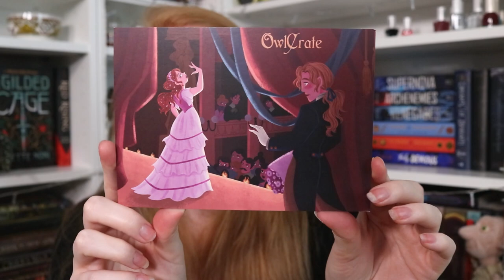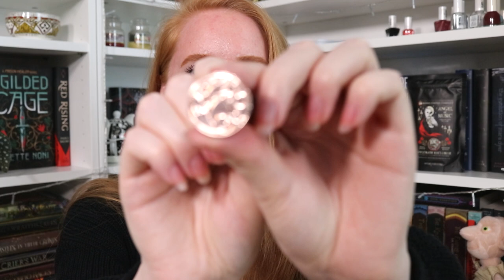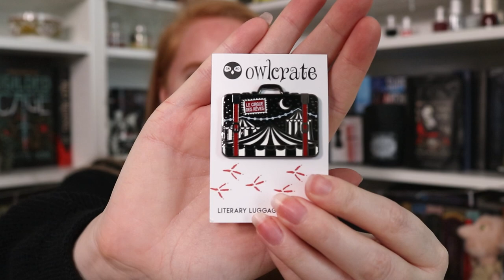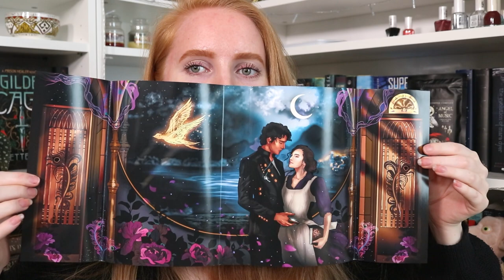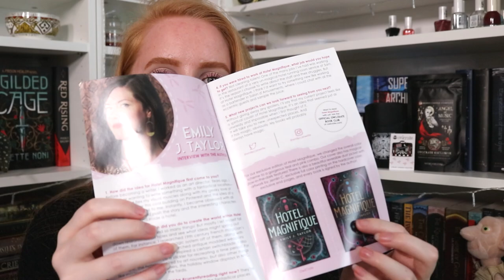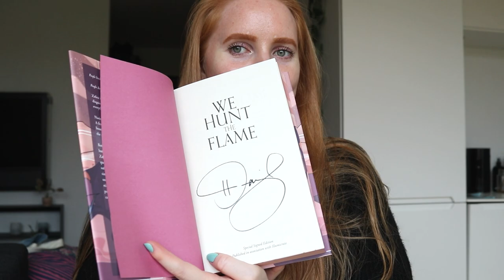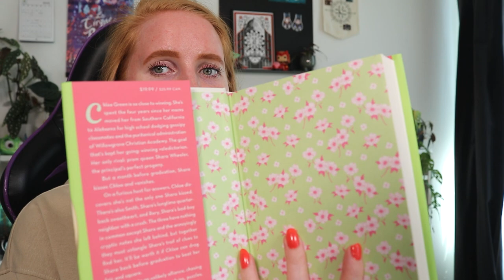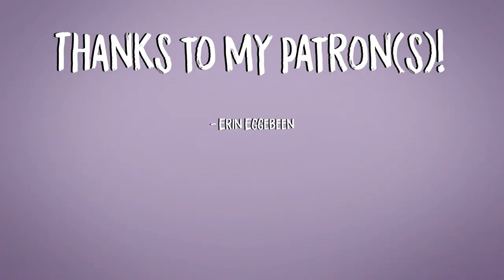Owlcrate April unboxing, new special editions and Strange the Dreamer! 😍 | Weekly Reading Vlog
Felt like doing another reading vlog this week - I hope you enjoy it!

Amazon TBR wishlist

Books mentioned:

Things We Never Got Over
By Lucy Score
US Amazon

Strange the Dreamer
By Laini Taylor
US Amazon

Muse of Nightmares
By Laini Taylor
US Amazon

This Poison Heart
By Kalynn Bayron
US Amazon

The Sweetest Oblivion
By Danielle Lori
US Amazon

Equipment:

iPhone 12 Pro Max
Manfrotto Universal Clamp for Smartphones
Manfrotto PIXI Mini Tripod